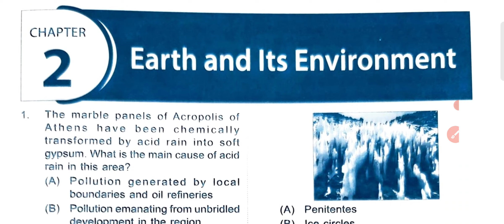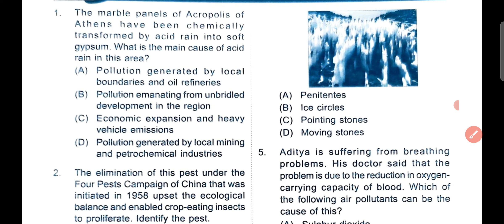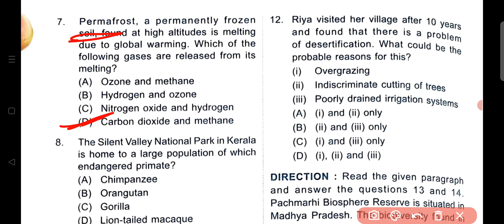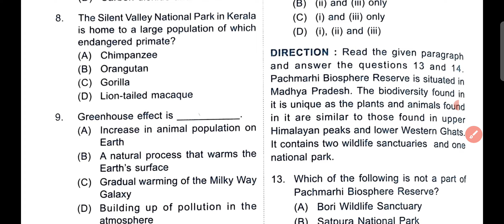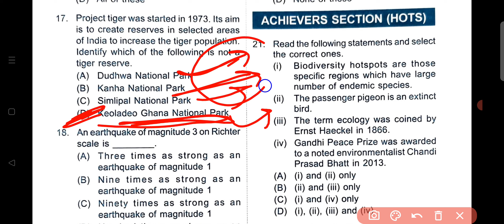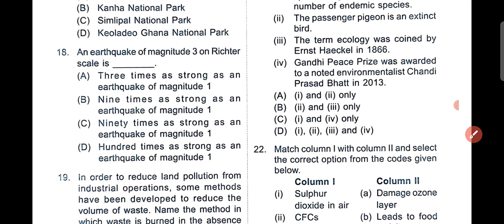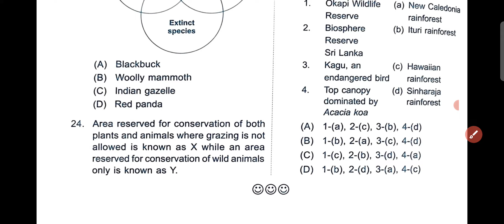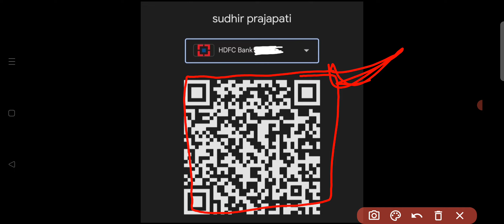IGKO | General Knowledge Olympiad | Class - 8 | C - 2 | Earth and Its Environment| By - Sudhir Sir